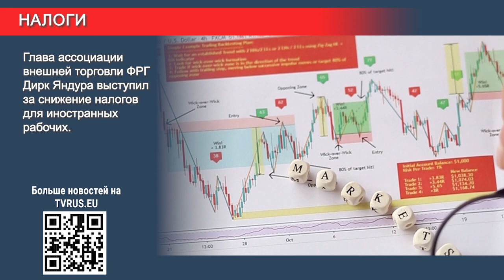В Берлине ужесточили карантинные меры, на Германию идет циклон Себастьян и налоги хотят уменьшить!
Главные новости со всей Германии каждый день на tvrus.eu